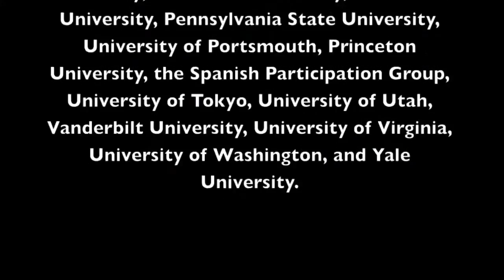Largest Sky Map Revealed - An Animated Flight Through the Cosmos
There are close to 400,000 galaxies in the animation, each containing between 100 billion and 400 billion stars. The images of the actual galaxies in these positions derived from the Sloan Digital Sky Survey (SDSS) Data Release 7. As vast as this slice of space seems, it only corresponds to a small fraction of the known universe.

This animated flight was made by Miguel Aragon and Alex Szalay of Johns Hopkins University with Mark Subbarao of the Adler Planetarium.

For more information about BOSS and the latest data release, go

Thanks to BestofScience for adding the soundtrack to the video.